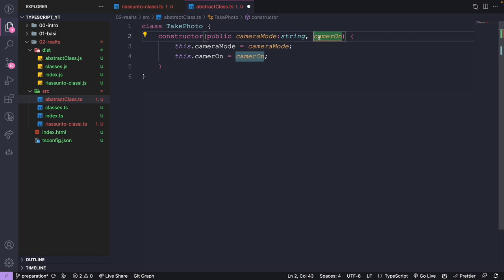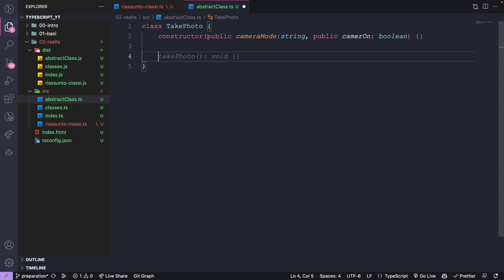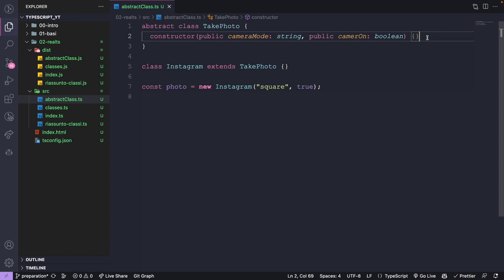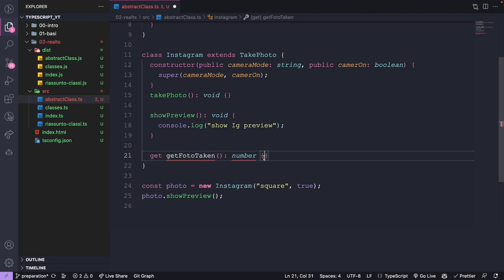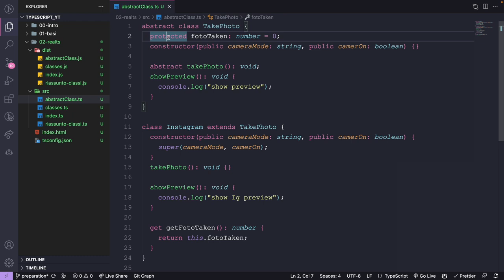Classi astratte in typescript